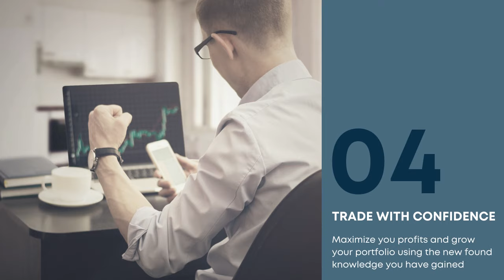Learn how to day trade cryptos in 4 hours